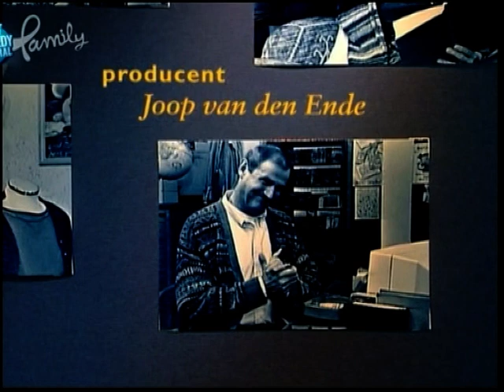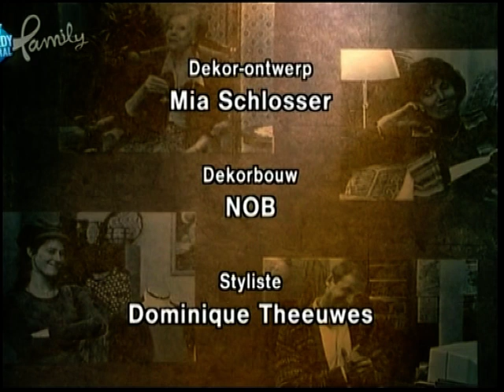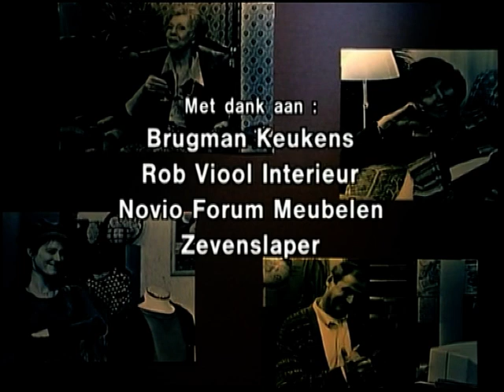Zonder Ernst deel 43 'De regels van het huis'